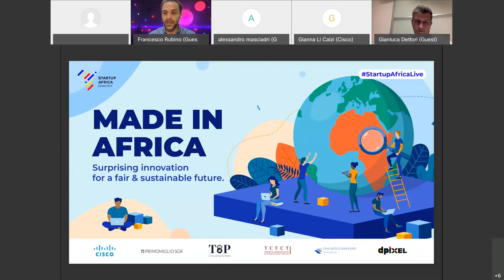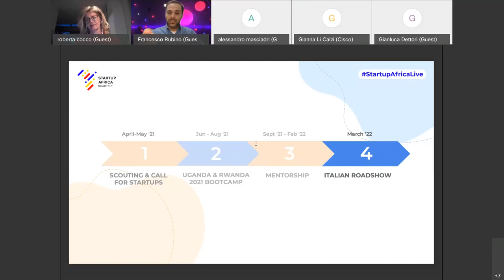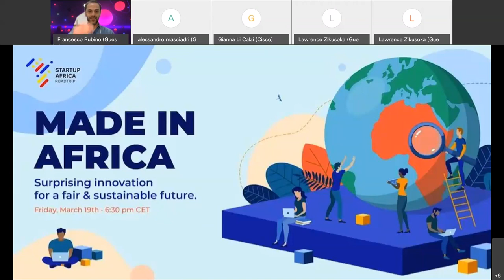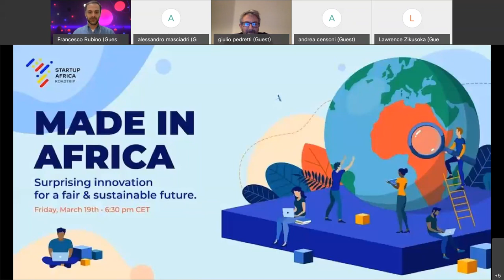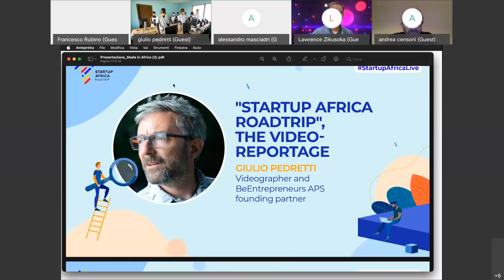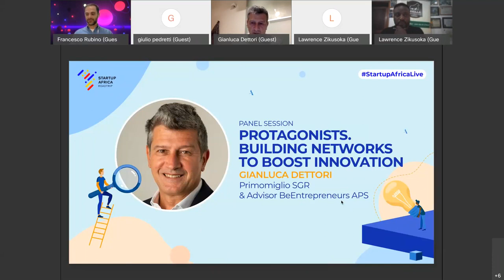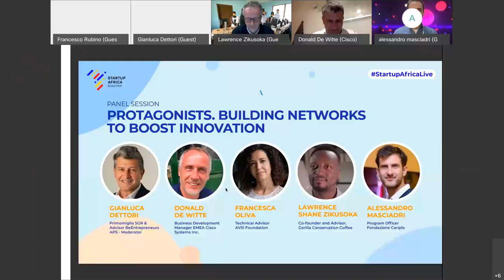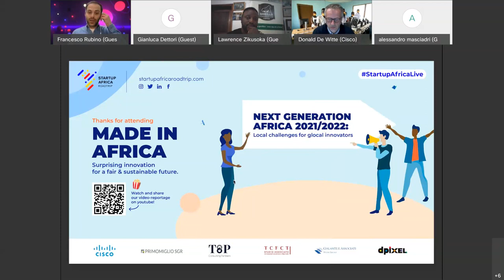Milano Digital Week 2021 | Made in Africa - Surprising innovation for a fair &sustainable future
🗣️ Open talk on StartupAfricaRoadtrip organized on 19th of March 2021 during the Milan Digital Week with the support of Cisco Italia.
Powered by BeEntrepreneurs association, since 2017 the non-profit project has been organising initiatives to build bridges between African and European innovation ecosystems.

🌍 During the event we have premiered the video-reportage realised during the 2019 edition of the project our team held in Kampala, Uganda. Starting with the themes deepened in the documentary, we have then addressed the challenges of social investing and how to create a collaborative ecosystem in a post-Covid world.
Thanks to a panel with leading representatives of Italian and African innovation scenes, private social sector and international cooperation, we have seen how innovators are working on new solutions to draw a path toward a fair and sustainable future.

Speakers:
▶️ Francesco Rubino - Co-founder of StartupAfricaRoadtrip & BeEntrepreneurs APS
▶️ Roberta Cocco - Deputy Mayor for Digital Transformation of Milan
▶️ Massimiliano Mazzanti - Italian Ambassador in Uganda
▶️ Giulio Pedretti - Videographer & Co-founders of BeEntrepreneurs APS
▶️ Gianluca Dettori - Executive Chairman of Primomiglio SGR & Advisor of BeEntrepreneurs APS
▶️ Donald De Witte - Business Development Manager EMEA of Cisco Systems Inc.
▶️ Francesca Oliva - Technical Advisor of Fondazione AVSI
▶️ Lawrence Shane Zikusoka - Co-founder of Gorilla Conservation Coffee
▶️ Alessandro Masciadri - Program Officer of Fondazione Cariplo